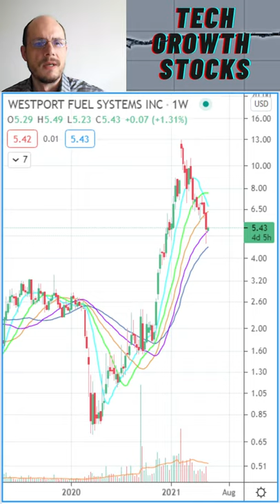Stocks I am Buying Today - WPRT Westport Fuel Systems - Stock Picks 2021